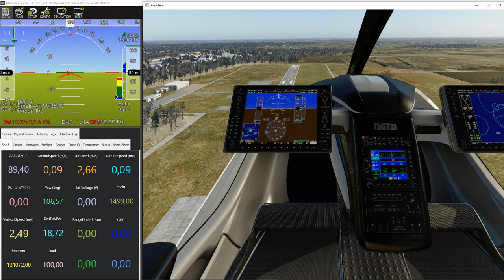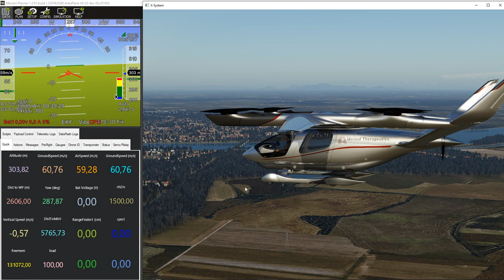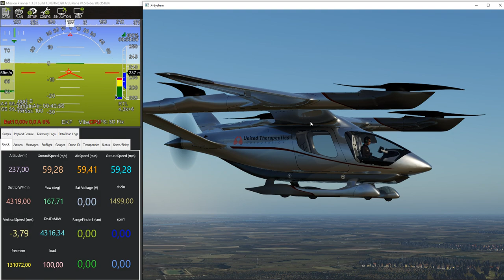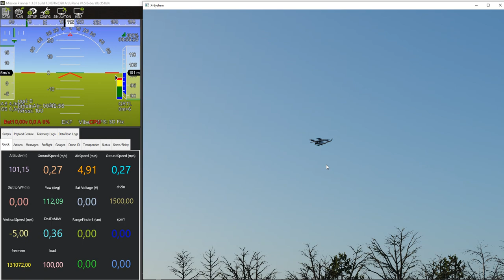Beta Technologies ALIA-250 - Ardupilot SITL in X-Plane 12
Flight demonstration with "Beta Technologies ALIA-250 VTOL" on LIPF, runway 09R (Ferrara - Italy).
This is the result after an initial fast-tuning, of course the weight and mass come into play, but it performs well and is quite maneuverable.
First test in QStabilize flight mode, and then fully automatic mission over my city with return to airport and automatic landing.
This is one of many demonstrations that confirm how Ardupilot, an open source flight software, could safely operate on a manned aircraft like this one.
Thanks to Andrew Tridgell for inspiring me to test it.